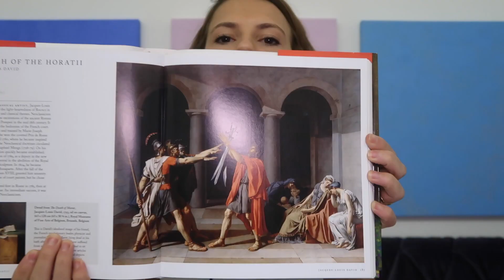SIM, UMA MULHER PINTORA NO SÉC.18 - ANÁLISE DE OBRA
Análise de duas obras do século 18:  O Juramento dos Horácios de Jacques -Louis David e a Cornélia da Angélica Kauffman.